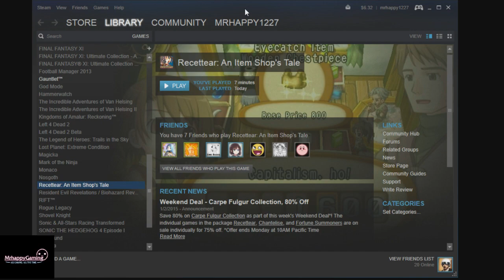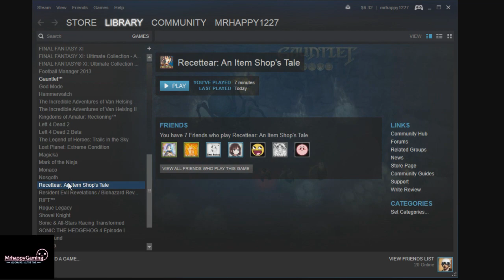Steam Playlist - Recettear: An Item Shop's Tale P1 (Days 1-3)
Alright time to catch up on my Steam backlog after...a few years. Welcome to my playlist, starting with Recettear!